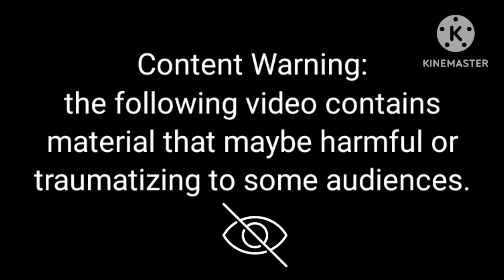Asmr Animation 🤕 blad head treatment in 3d animation asmr